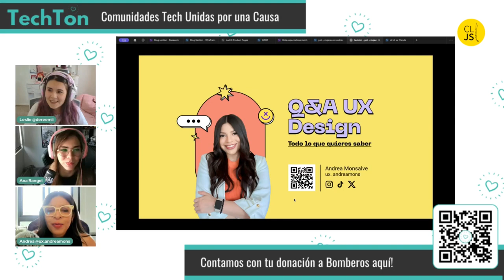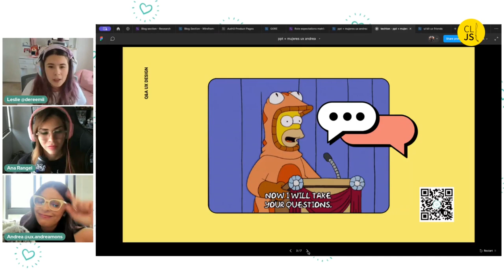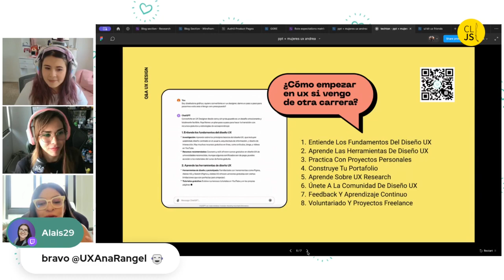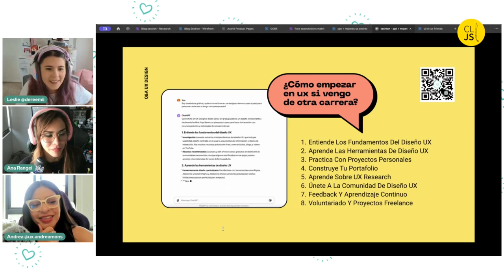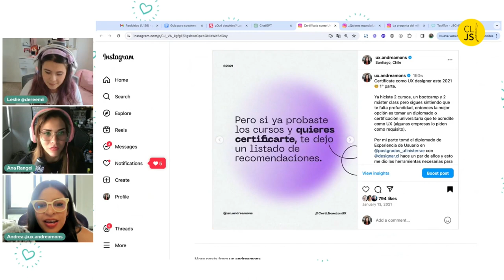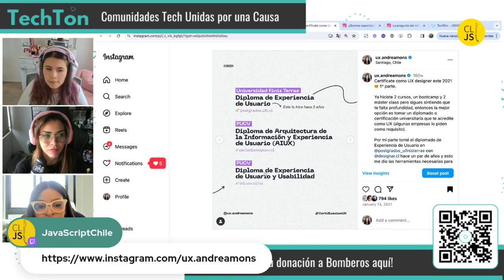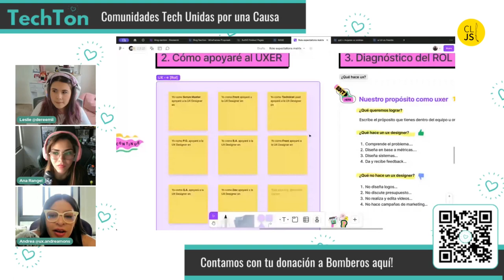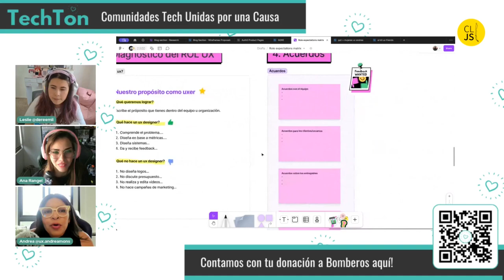Sesión QA para UX Designers con Andrea Monsalve